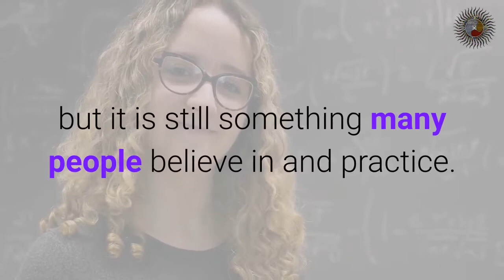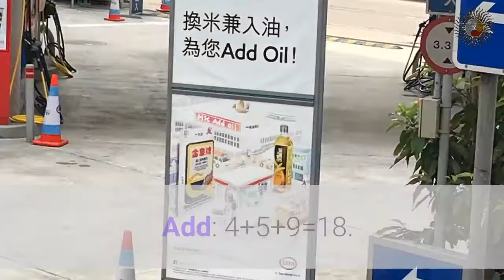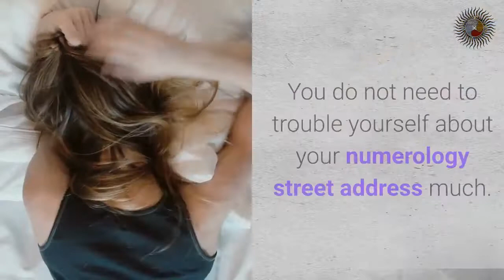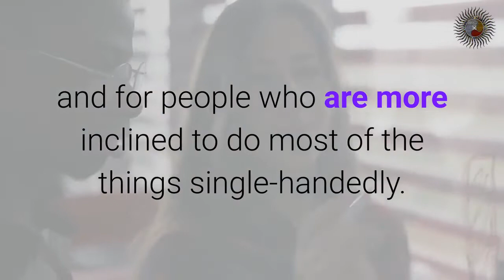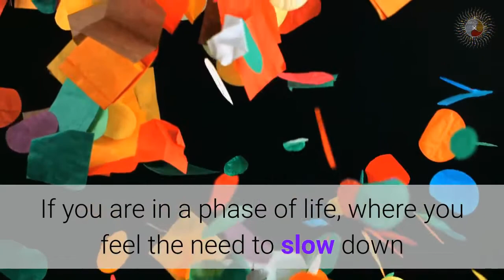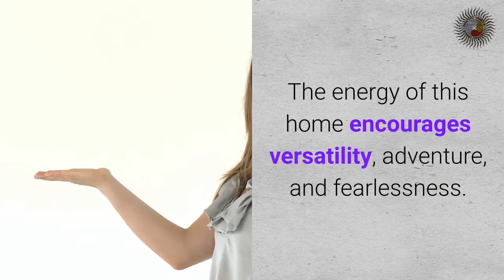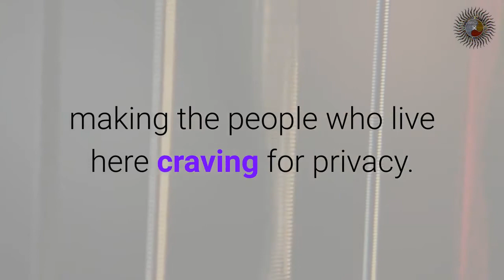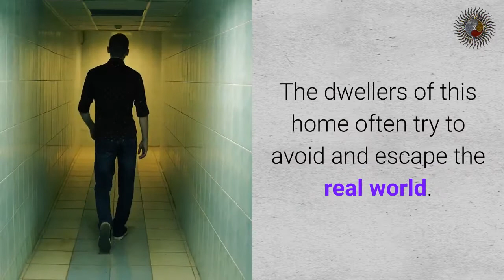🏠House Address Numerology🔮: Secrets of Your Home Street Address Number Revealed ✅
What do you look for when you are searching for buying a living space?

The size of it, how much it costs and the location- are mainly the things on a person’s need-to-check list when they search for a place of their own.

However, have you ever given it a thought that your address numerology i.e. house number or the street number can have a significant effect in your life too?

According to numerology, the study of numbers and numerical values of letters, there is a divine and abstract connection between the numbers connected to a place and the energy that the place resonates.

It is an ancient concept dating back to the Greek philosopher and mathematician Pythagoras, but it is still something many people believe in and practice.

It says that your house number numerology help to determine the surrounding energy of a certain place and its effect on the lives of the people who live in there.

Home address numerology i.e. the numbers related to your place- your house number, building number or street number can be effectual in deciding the personality and characteristics of your living space.

Want to find out your home’s personality and what kind of energy you surround yourself with? Here is the method to do it.

Numerology address calculator explained:

Follow this guide step-by-step to find your house number.

In order to find your address meaning numerology write down the full number of your apartment or house.

Then you need to reduce this address to one single digit.

Find the sum by adding all the numbers. E.g. you live in 459 South Block. 459 is your house number.

Add: 4+5+9=18.

Now reduce 18 to a single digit: 1+8=9.

That means the number of your 459 South Block, house is 9.

If there are letters in your house number (like 112N, 50-A, etc.), you need to include their numerical value to calculate your house number as well.

Here is the Pythagorean Numerology chart to help you find out the numerical value of letters:

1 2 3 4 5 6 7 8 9
J K L M N O P Q R
S T U V W X Y Z

So, if you live in a 41-B apartment or house, your house number can be calculated as:

4+1=5 then by adding 5 with the numerical value of B that is 2 you get your house number 5+2=7.

You do not need to trouble yourself about your numerology street address much.